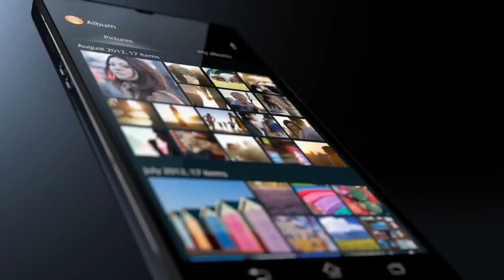Xperia™ Z The best of Sony in a smartphone DailyTechHD